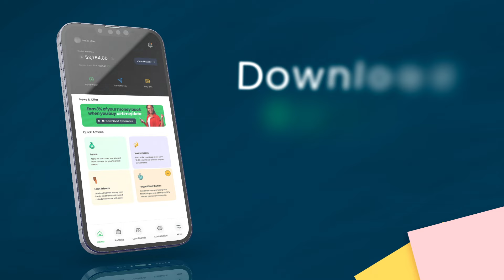Let's get your kids back to school without a hassle!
Let's help you get your kids back to school this January with access to loans ranging from ₦100k - ₦ 5 million.
Download Sycamore to get started.